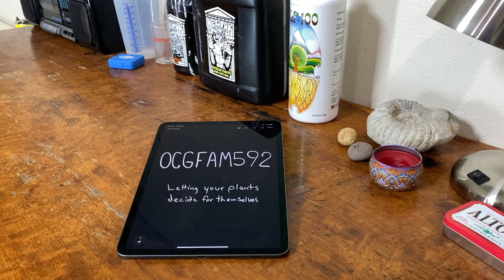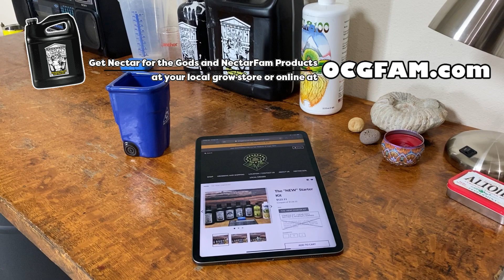Letting your plants decide what they want to eat | OCGFAM592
Letting you plants decide what they want to eat.